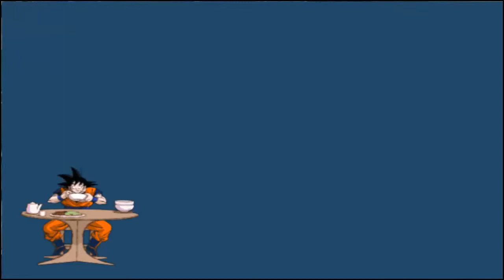Dragonball Z Budokai Tenkaichi 3 Part 19 Decke vs Boden WTF